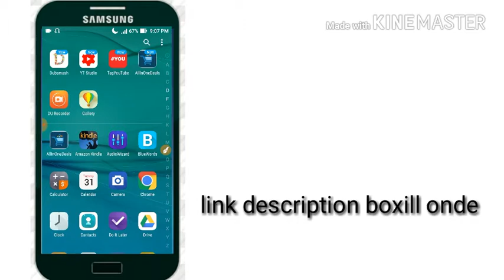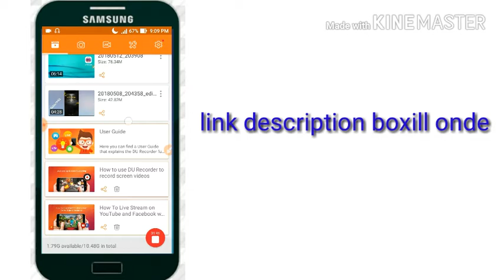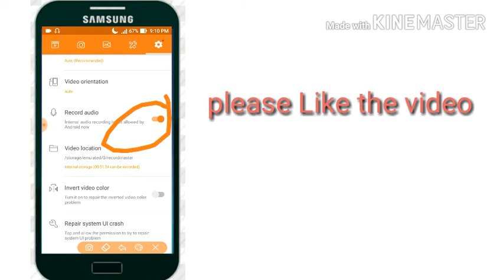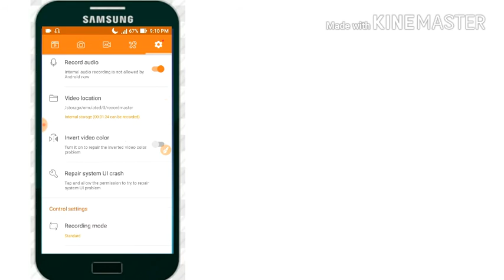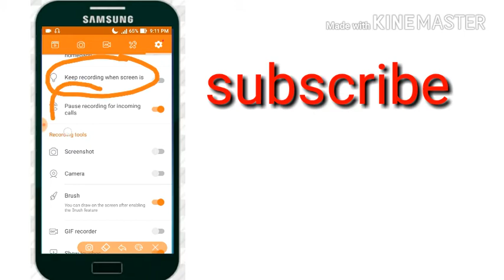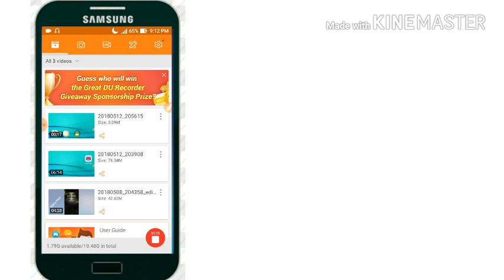Screen Recorder App review in Malayalam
SuPport vannum

Download ApP

Download DU Recorder App